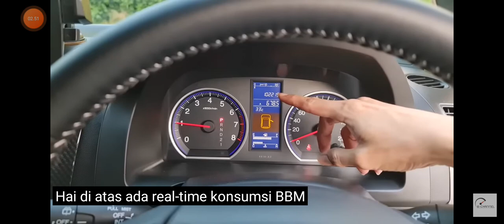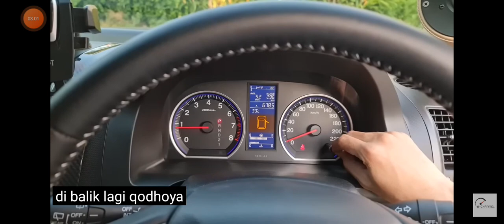Review Honda CR-V 2.4 [RE] 2nd Facelift (2012) - Indonesia (Video Credit B Channel )